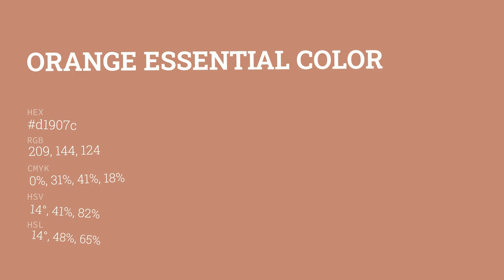Orange Essential color d1907c hex color - Red color - Cool color d1907c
What color is Orange Essential ? d1907c hex color - Red color - Cool color d1907c

Hex d1907c Color Code is also known as Orange Essential color.